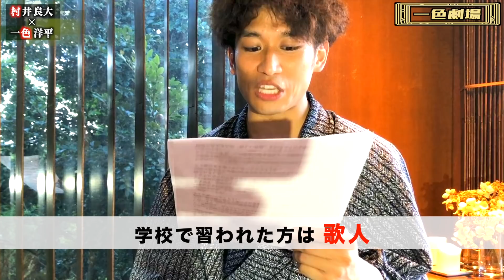【村井良大×一色洋平】ゲスト企画第１弾。石川啄木『火星の芝居』を、村井さんと朗読＆解説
《後編の動画》

念願の「ゲスト企画」が実現致しました。
記念すべき第１弾ゲスト様は、私にYouTubeをやることを後押しして下さった、俳優の村井良大さんです。心から尊敬する大先輩とのマンツーマンの時間は贅沢そのものでした。村井さん、本当に有難うございました。

■株式会社 舞プロモーション (村井さんご所属事務所)
○作品参考：青空文庫
○企画・撮影・編集・劇伴作曲演奏：一色洋平

【作中の用語解説】

■「冥土の飛脚」と「天上の飛脚」
「冥土の飛脚」は江戸時代、近松門左衛門によって書かれた人形浄瑠璃の作品名です。愛する女性と死を覚悟で一緒になろうとする飛脚（昔の郵便屋さんのような存在）の物語で、冥土は地獄のこと。なので作中では「火星じゃその反対である「天上の飛脚」でも上演されているのか？」とジョークを言っています。

■「十里四方」
作中では、「青空を十里四方に切る」というユニークな表現が出てきましたが、そういえば「一里」ってどれくらいでしょう？…大体「4km」だそうです。なので十里はなんと「40km」。一片が40kmの四角形に青空を切る、と言っています。頑張ってほしいです。

■「アアビング」
恐らく、イギリスにかつて実在した名優「ヘンリー・アーヴィング」の事です。イギリスにあるライシアムシアターの芸術監督にもなり、国から一等階級である「ナイト」の称号を与えられる程、世界的名優として扱われていたそうです。ちなみに現在ライシアムシアターでは『ライオンキング』がロングラン上演中だそうです（2020.9 現在）

■「団十郎」
ご存知、歌舞伎俳優・市川團十郎のこと。現在の市川海老蔵さんが團十郎の名を継ぐと、「13代目 市川團十郎」になるのですが、今作で話されているのは恐らく「10代目 市川團十郎」のことです。ちなみに私はなんといっても「18代目 中村勘三郎」が好きです。

■「ニコライの会堂」
現在も御茶ノ水のあたりにあります「ニコライ堂」という教会の大聖堂の事です。作中にも出てくるように大きな丸い天井が特徴的で、国の重要文化財にも指定されており、正式名称は「東京復活大聖堂」というそうです。作中では、火星の俳優の頭は、そんなニコライ堂の丸天井よりも大きく、かつそれに合うような大きな帽子をかぶってるよ、と言っています。被っているのが「烏帽子(えぼし)」なのは、「俳優が国王よりも権力がある」ことの象徴なのでしょうか？…

一色洋平（イッシキ ヨウヘイ）
1991年 神奈川県出身
早稲田大学演劇研究会にて俳優活動を開始。
同会を卒業後も、持ち前の身体能力を武器に様々な演出家と作品創りを共にする。

【主な出演作】
・舞台『刀剣乱舞 維伝 朧の志士たち』岡田以蔵役 (演出：末満健一)
・東宝ミュージカル『ラヴズ・レイバーズ・ロスト』 (演出：上田一豪)
・梅棒 9th"RE"ATTACK『超ピカイチ！』(演出：伊藤今人)
・演劇実験「根本宗子」『コンビニ』（演出：根本宗子）
・舞台『おおきく振りかぶって／夏の大会編』田島悠一郎役 (演出：成井豊)
・椿組・花園神社野外劇『天守物語』姫川図書之助役 (演出：加納幸和)
・虚構の劇団『もうひとつの地球の歩き方』 (演出：鴻上尚史)
・キャラメルボックス『ゴールデンスランバー』キルオ役 (演出：成井豊)
・コクーン歌舞伎『四谷怪談』(演出：串田和美)
・シアターコクーン＋こまつ座『漂流劇 ひょっこりひょうたん島』(演出：串田和美)
・DULL-COLORED POP 音楽劇『河童』主演 (演出：谷賢一)
・Theater Polyphonic 音楽冒険活劇『ペール・ギュント』主演 (演出：石丸さち子)
など

株式会社グランドスラム
〒154-0012
東京都世田谷区駒沢5-5-11 トウセン駒沢103